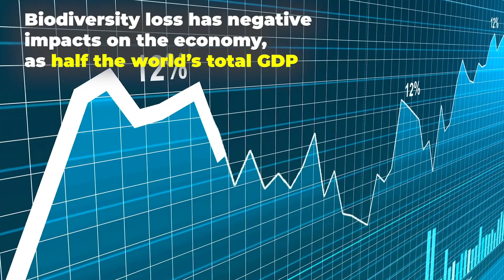Securing natural capital: Resilience, risk management and COVID-19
This year's Green Growth and Sustainable Development Forum will focus on Securing natural capital: Resilience, risk management and COVID-19. The COVID-19 pandemic has highlighted the vulnerabilities of our socioeconomic systems globally and exposed the risks that unsustainable business practices and personal behaviour pose on human health and on our economies and societies. How to build resilience  and sustainability in the recovery phase of this pandemic is becoming an overwhelmingly important topic for policymakers.

For more information please visit: oe.cd/ggsd2020

In this context, under the overarching theme of “Securing natural capital: Resilience, risk management and COVID-19”, the Forum this year will address the risks posed by unmitigated biodiversity loss and natural capital depletion for the resilience and sustainability of our economies and societies, and discuss how the COVID-19 pandemic is re-shaping the policy responses to cope with these issues.
The deterioration of natural capital threatens the productivity of several economic sectors, ranging from agriculture and fisheries to tourism and industry. At the same time, the drivers of biodiversity loss, such as land use change including deforestation, over-exploitation of natural resources,  wildlife trade, and climate change are helping to create the conditions for pathogens to leap from animals to humans. Furthermore, the recent spread of new diseases from livestock and the homogeneity of farmed species underline the importance of increasing resilience and security of our food system.

The Forum sessions will focus on the best practices, opportunities and challenges for enhancing the environmental sustainability of the sectors and workers who directly depend on the natural capital on land and on oceans. Furthermore, we will discuss how biodiversity and natural capital can help to increase the resilience of our societies to the impact of climate change. We will also focus on the existing data gaps, since “you can cannot manage what you cannot measure”, and on how to mobilise finance to achieve the SDG targets on biodiversity.